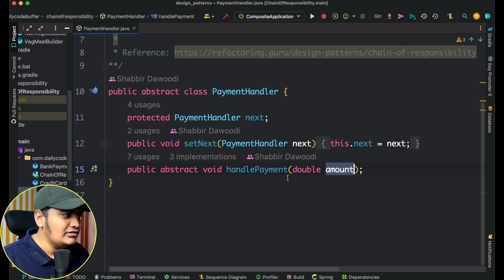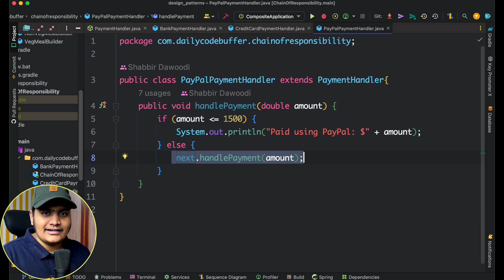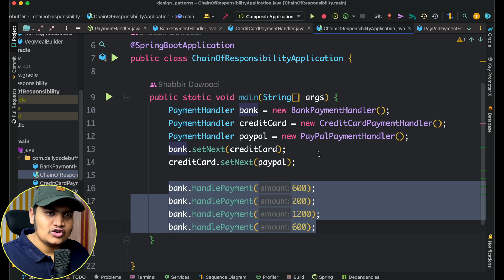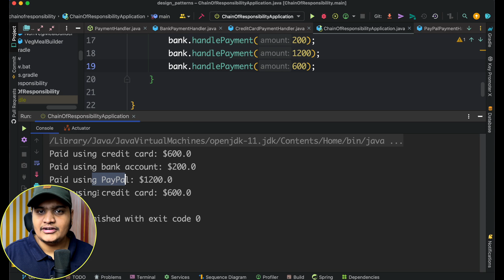Chain of Responsibility Design Pattern in detail | Interview Question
Chain of Responsibility is a behavioral design pattern that lets you pass requests along a chain of handlers. Upon receiving a request, each handler decides either to process the request or to pass it to the next handler in the chain.

MY FAVOURITE GEAR:
👨‍💻 My Macbook Air M1
💻 ASUS ROG Zephyrus G14, 14"
💻 ASUS ROG Zephyrus G14, 14" (US)
🎤 My Main Mic
🎤 My Main Mic (US)
🎙 My Secondary Mic
🖥 My LG Monitor
🖱 My Mouse
⌨️ My Keyboard

RECOMMENDED BOOKS:
📙 Mastering Spring Boot 2.0 (Kindle)
📙 Mastering Spring Boot 2.0 (US)
📙 Building Microservices(Kindle)
📙 Building Microservices(US)
📙 Spring Boot in Action
📙 Spring Boot in Action (US)
📙 Spring Microservices in Action
📙 Spring Microservices in Action(US)